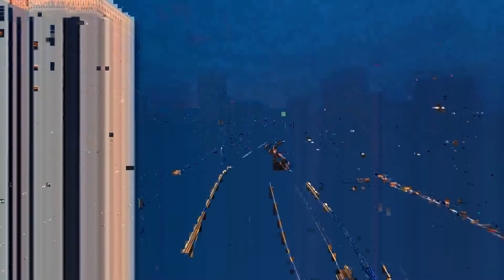Datamosh With Hex Editor (Test #1)